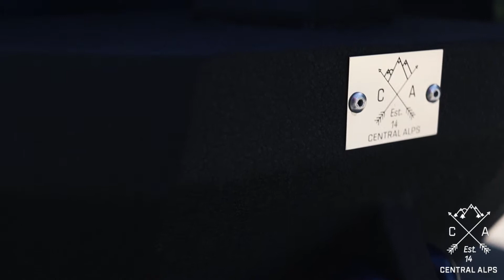2009 Blue Lifted Jeep Wrangler JK - Central Alps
2009 Jeep Wrangler JK
2.5" Rough Country Series II Lift Kit
20x9 Red Dirt Road RD08 Krawler -12mm Wheels
35x12.50r20 Radar Renegade M/T Tires
RSE Front Bumper
Mopar 10th Anniversary Hood
Avenger Grill

Central Alps is an off road conversion company. We specialize in lifted trucks and jeeps. Long story short, if there is an aftermarket part for your vehicle, we can install it. That means wheels, tires, lift kits, bumpers, rails, fenders, LED lights, and more! We also are an online parts retailer. We not only sell the parts, but we'll install them as well.

What sets us apart from other shops is how we treat people: whether it is a dealer or a retail customer, we want their vehicle to look the best it can possibly look. When you bring us your vehicle, we will give you a FREE LOANER CAR while we have yours. We pride ourselves in our turnaround time and service. We spend time with our customers discussing wheel, tire, and other options to make sure the customer will be pleased with their vehicle in the long run.

Central Alps started in 2013 because of our love for lifted Trucks and Jeeps. We started out by buying those Trucks and Jeeps, and outsourcing them to other shops and having them lifted and built, and then getting them back and selling them wholesale and to dealers.  But near the end of 2015, we actually began producing our own parts, specifically for Jeeps, such as bumpers, rails, flares, and more! Central Alps is expanding towards more and more retail customers and beginning to really focus on brand awareness.

Give us a call today at if you have any questions about what we do or how we can customize your vehicle! We would love to hear from you.